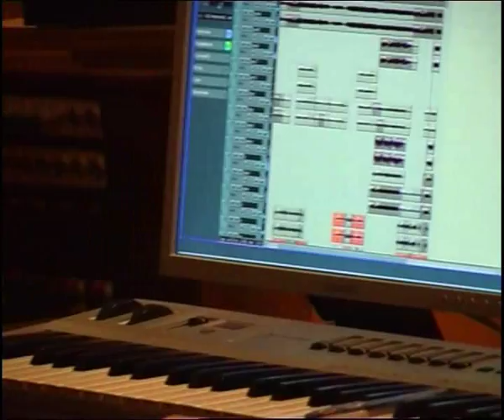FNAST.NET - Entrevista a Dixebra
Dixebra ta acabantes de grabar el so nuevu discu "Amor incendiariu" nos estudios Tutu de Corvera.